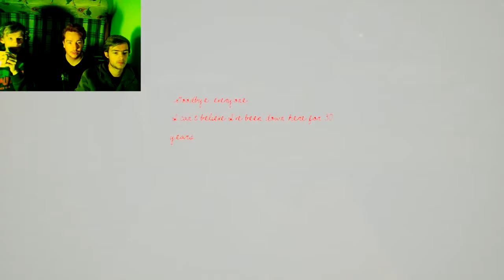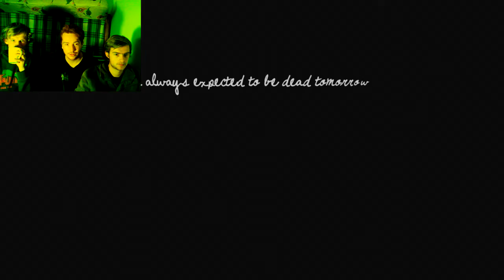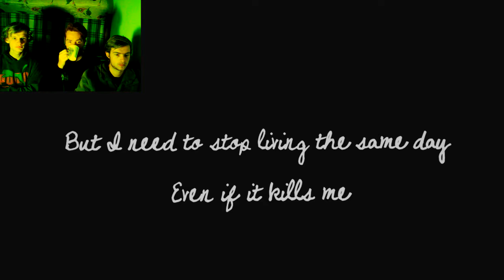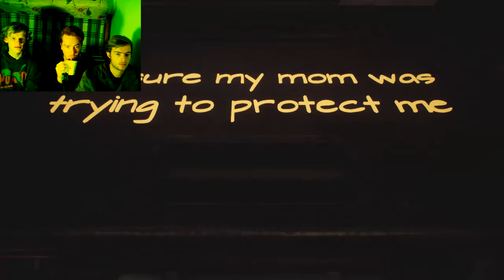Edith Finch: Walter Finch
Ka?roach, fitzChivalry and Samurai find out what happened to edith's uncle, Walter Finch.

remember to check out our other videos if you liked this video and go check out our twitter for new stuff and help us grow by telling your friends and family about our channel